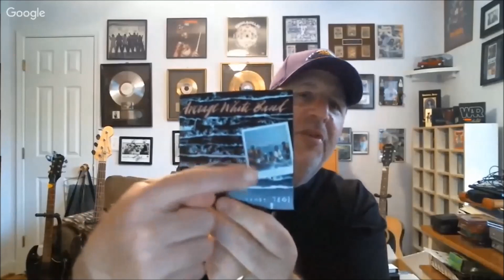"TRUTH IN RHYTHM" Quick Takes - AWB's Hamish Stuart on "Soul Searching"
Featured in this TIR Quick Take excerpt from Episode 21 (Part 2 of 3, see complete second part ): Hamish Stuart, original lead singer and guitarist/bassist for Scotland’s Average White Band, talks about making the band's 1976 classic album, "Soul Searching."

From 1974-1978, AWB was among the best and bestselling funk-R&B bands, with classic tracks including the funky “TLC,” "Pick Up the Pieces," “Cut the Cake,” “Goin’ Home,” “I’m the One,” “The Message” and “Your Love Is a Miracle”; the soulful “If I Ever Lose This Heaven” and “Queen of My Soul”; and ballads like “Cloudy” and “A Love of Your Own.” With the original lineup disbanding in 1983, Stuart and Ferrone built up their resumes doing session work and live support for superstars like Aretha Franklin, Chaka Khan, Paul McCartney, Ringo Starr, George Harrison, Tom Petty, Eric Clapton and many others. Recently Stuart, Duncan and Ferrone reunited to form a new group called the 360 Band, whose debut album was released in 2017.

In the full three-part series, Stuart discusses AWB’s early years, rise to stardom, tragedy, classic songs and albums, life on the road, the band’s demise, life as an ace session player, and reuniting on a new project with former band members.